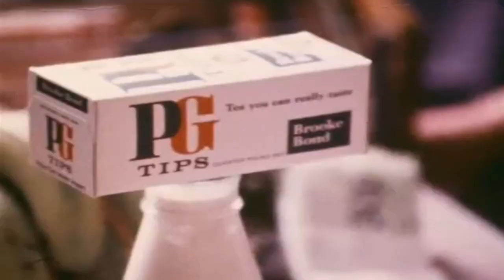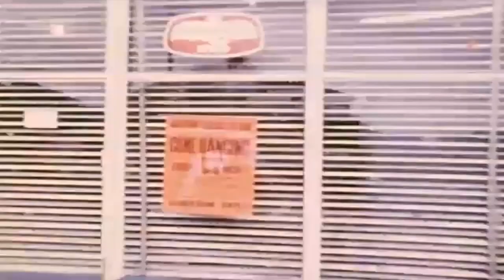The Bickershaw Festival 1972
UK Nationwide was a TV show and here we see them reporting on this historical music event.

Restored to HQ visual and audio.

In the UK the Bickershaw Festival took place between May 5th until May 7th in 1972 and was assembled under the auspices of a Manchester businessmen, a Wigan market trader and we see a very young Jeremy Beadle, before he achieved fame as a television presenter in the 1980's until his death in January 2008.

Jeremy booked West Coast bands and was the artistic policy maker. Chris Hewitt of Ozit Morpheus Records and manager of Tractor, worked with Jeremy and was involved in distribution of publicity and tickets. Although the organizers put together a line-up of United Kingdom and American acts such as the Grateful Dead, Captain Beefheart, New Riders of the Purple Sage, Dr. John, Hawkwind, The Kinks, Country Joe McDonald, The Incredible String Band, Donovan, Wishbone Ash, Maynard Ferguson, and a host of non-musical acts such as Cheech & Chong, high divers and clowns, the festival suffered from several major deficiencies.

The artist line-up was inspirational to many especially the late-night set from Captain Beefheart. Elvis Costello stood in the mud amazed by the five-hour set from the Grateful Dead, the performance which convinced him he should start a band. Future rock journalist and rock biographer Mick Middles, then age 16, traveled there on a moped just to watch the Grateful Dead on the Sunday.

INFO ON THIS VIDEO / EVENT

There were problems. The site was prone to flooding and there was standing water. The weather was wet: It rained before the festival opened and then showered for most of the three days of the festival. A tank used by a high-dive act was emptied directly onto the area in front of the stage, resulting in a sea of mud.

Security on the gates was inefficient. Tickets were taken and resold to those who were entering the site or were not checked. Festival goers simply got pass-outs and sold their ticket at half price to people arriving. As a consequence the organizers lost money. By Sunday, all semblance of organization had disappeared and locals wandered freely onto the site to watch the Grateful Dead. By this time much of the site was awash with mud.

Nevertheless the event has gone down in music history for being very unique in so many ways. This is rare footage from a TV news programme at that time called 'Nationwide' as it looked North.

This Greg GNP channel has worked hard in enhancing video quality and audio quality from this original rare footage.  The audio was seriously enhanced after many hours of work and overlaid on the video footage you see.